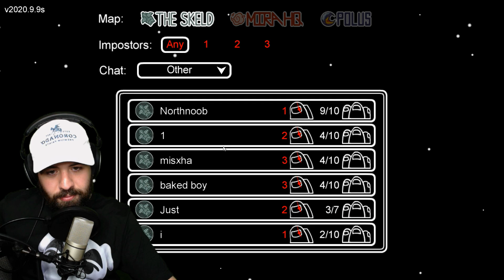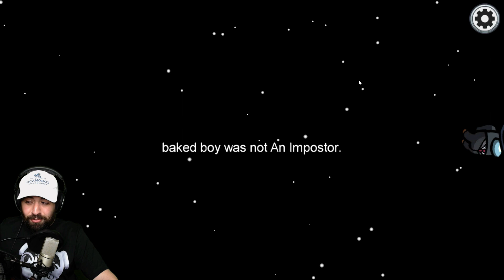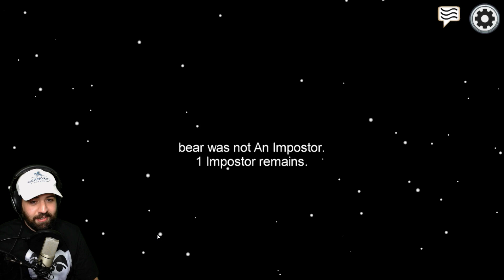Helping Pewds get BIG BRAIN Imposter KILLS in Among Us